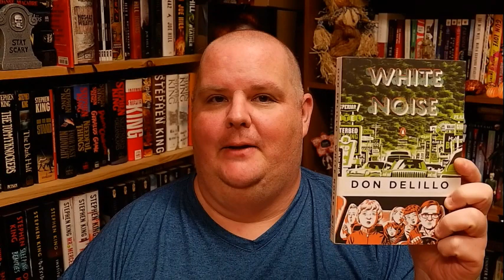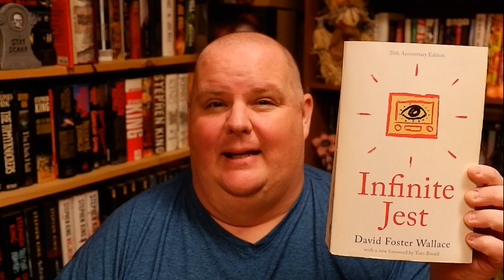Books I Loved But Didn't Understand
Slight spoilers throughout. If you haven't read the books mentioned, you can use the time codes below to skip ahead.

#5 - 00:57

#4 - 02:12

#3 - 03:45

#2 - 05:21

#1 - 08:31